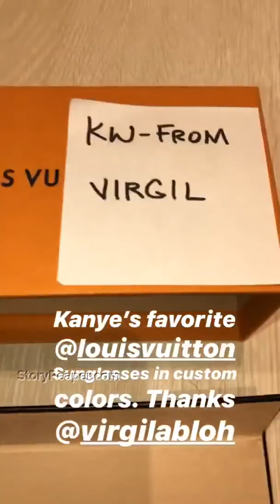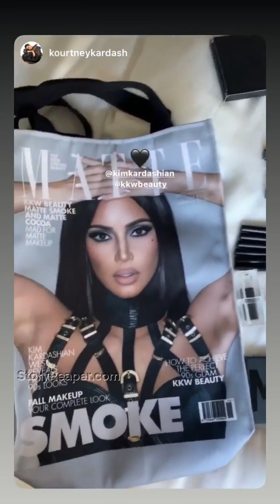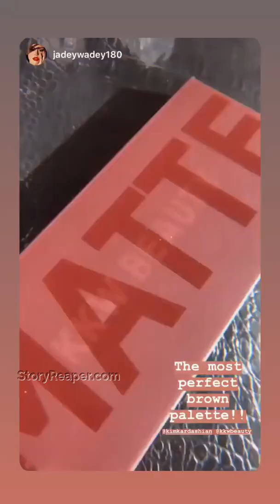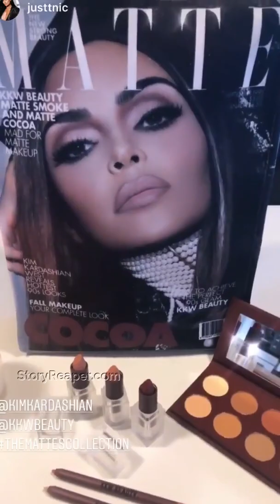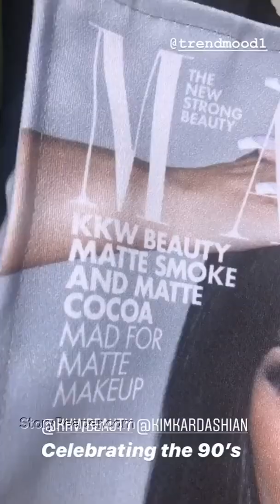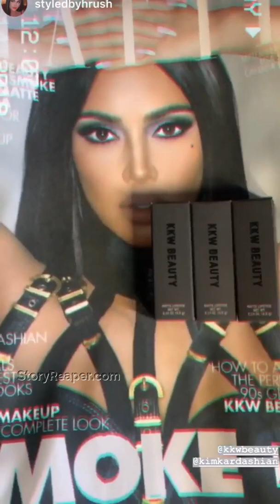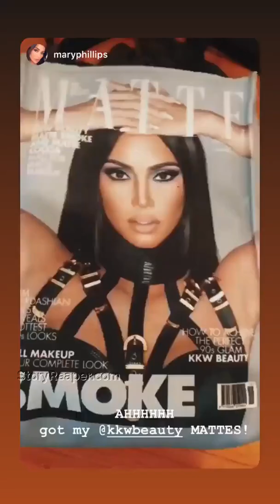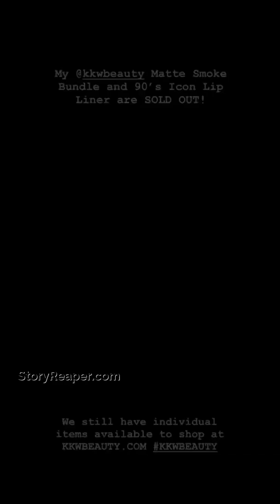Kim Kardashian Instagram Stories Week of Aug 11 2019